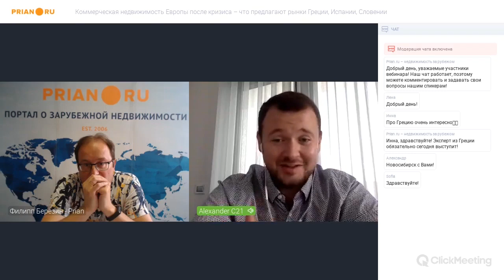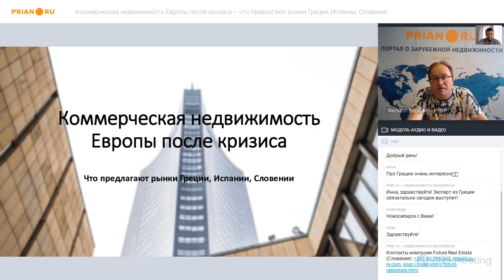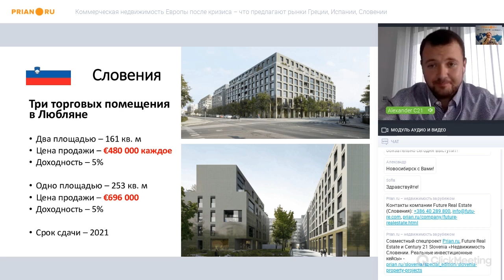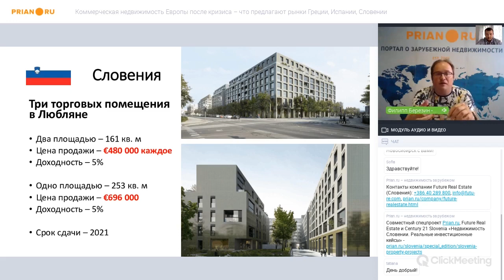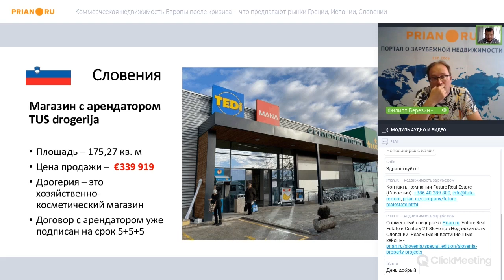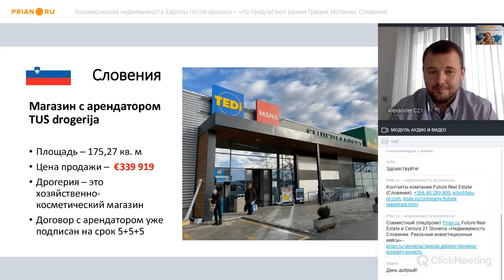Коммерческая недвижимость Словении после кризиса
Вебинар от 2 июля 2020 года

Александр Тонко, представитель Future Real Estate и Century 21 Slovenia (Словения)

Если говорить про торговый ритейл, то глобальных изменений в нём не произошло. После снятия ограничений этот сегмент стал динамично набирать обороты – «заслуга» накопленного спроса. Некоторые ритейлеры и вовсе вышли на прежний оборот, который был и до вирусного кризиса.

Другое дело – офисы. Этот сегмент просел сильнее всего, особенно среди небольших компаний. Также сильно пострадал отельный бизнес семейного формата. Речь в данном случае идёт о небольших отелях, которые жили лишь за счёт иностранных туристов и которые не попали ни под одну программу государственной поддержки.

Так как во многих случаях арендодатели пошли на уступки арендаторам, то и вакантных предложений после пандемии на рынке образовалось не очень много. Всё-таки по большей части бизнес хотел закрепить за собой точку, в частности в проходных локациях.

Это и перенос НДС и налога на прибыль на 24 месяца, и выплаты до 80% зарплаты, и другие меры поддержки. В связи с этим, больших убытков, даже среди малого ритейла, не заметно.

Зато на данный момент наблюдается другая тенденция – интерес к магазинам, которые имеют отдельный вход с улицы, а не внутри торговых центров. Дело в том, что именно их разрешили открывать в первую очередь после карантина.

Если думать об инвестициях в коммерцию сейчас, то стоит рассматривать такие магазины, которые не попадают под ограничения в период пандемии, в частности продуктовые. Кроме этого, объекты желательно выбирать с новыми договорами аренды.

Среди арендаторов есть интерес к новым точкам. Они понимают, что кризис вечно не продлится, а развиваться нужно. Поэтому, по нашей статистике, порядка 99% компаний, в частности сетевых, продолжают работать и подписывать новые договоры аренды.